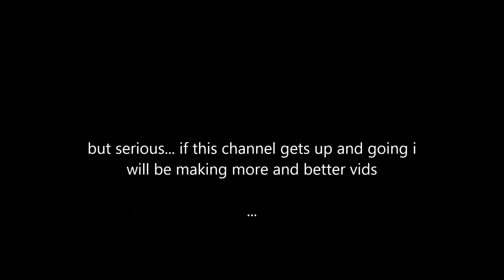Intro to my channel - SHOGUN